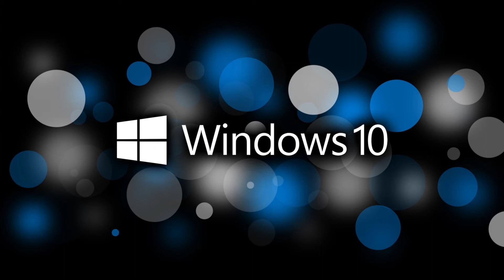Microsoft Windows 10 Alarm 2